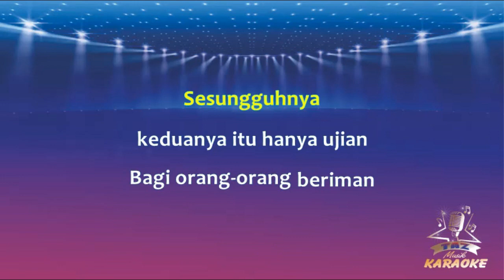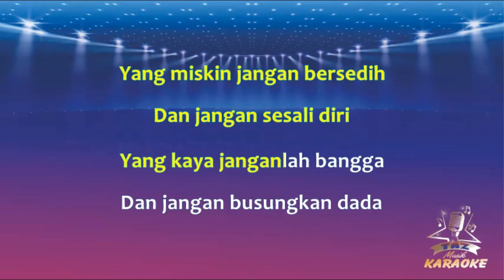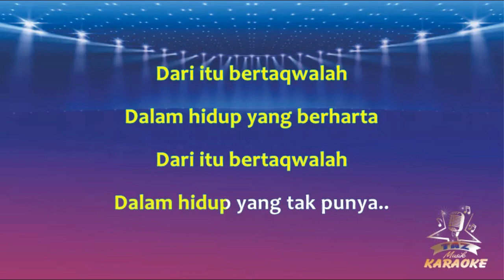TAQWA || Rhoma Irama ( Karaoke ) Dangdut || Koplo HD Audio ( Nada Wanita )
Karaoke Taqwa - Rhoma Irama - Versi Dangdut Koplo Lirik ( Cover Taz Musik )